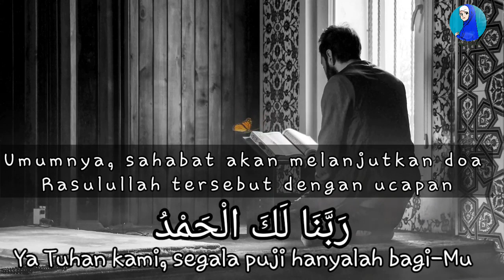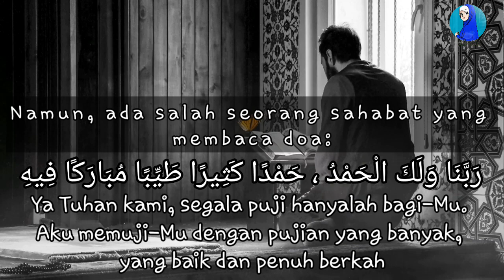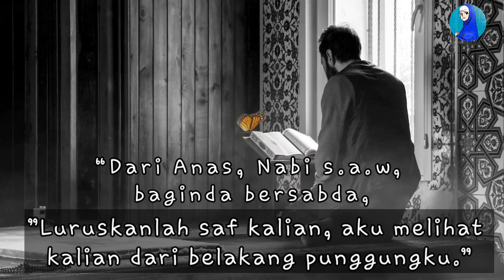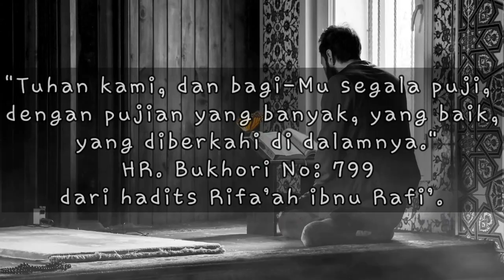LUAR BIASA! KALIMAH PENDEK TAPI Bisa Mengundang Puluhan Malaikat- DOA IKTIDAL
Iktidal adalah gerakan yang dilakukan antara ruku' dan sujud, dimana imam solat kemudian menyerukan kalimah sami’allahu liman hamidah setelah gerakan ruku.

Abu Hurairah ra mengatakan bahwa Rasulullah SAW bersabda yang ertinya :  “Apabila imam mengucapkan “Sami Allahu liman khamidah (Allah mendengar orang yang memujiNya)”maka katakanlah Rabbana Lakal Khamdu (wahai Tuhan kami, bagi-Mu segala puji) Sebab, barang siapa yang ucapannya itu bertepatan dengan ucapan malaikat, maka Ia akan diampuni dari segala dosa-dosanya yang telah lalu”
(HR. Bukhari dan Muslim).

Dalam riwayat lain dijelaskan juga bagaimana bacaan I’tidal yang juga diajarkan Rasulullah SAW. Ibnu Awfa ra mengatakan “Jika Rasulullah SAW bangkit dari ruku’ beliau membaca Sami Allahu liman khamidah(Allah mendengar orang yang memujiNya) Rabbana lakal khamdu mil ussamaawaati wa mil ul ardli, wa mil umaa syi’ta min syai in ba’du” (Allah mendengar orang-orang yang memuji-Nya.Ya Tuhan Kami. Bagi-Mu segala puji sepenuh langit dan bumi, sepenuh apa yang Engkau kehendaki sesudah itu) (HR.Muslim)